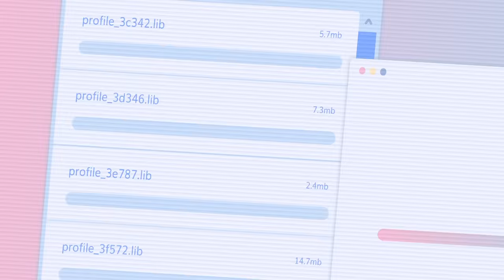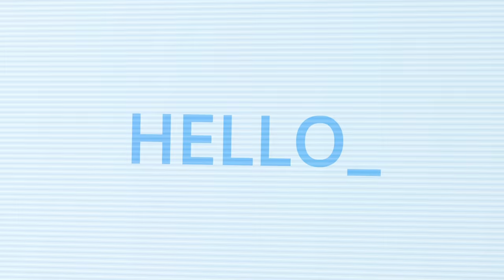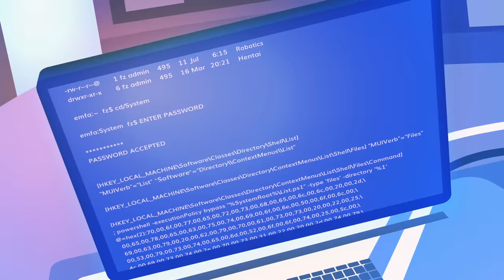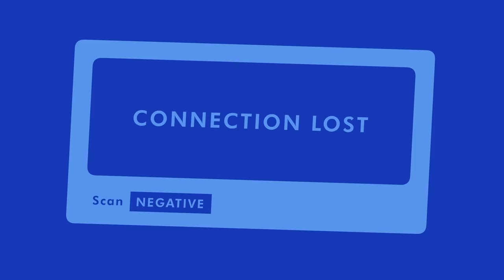MTC Saga - S3RL & Radio Gosha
Radio Gosha and S3RL joined the animation and audio of MTC Saga series into one full length video for your viewing and listening pleasure!

Want to be on the S3RL mailing list?